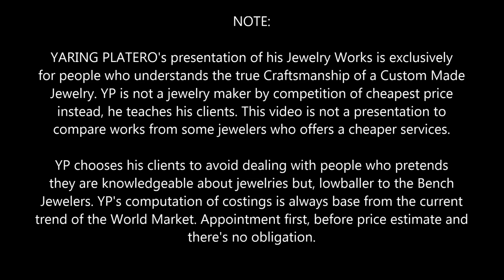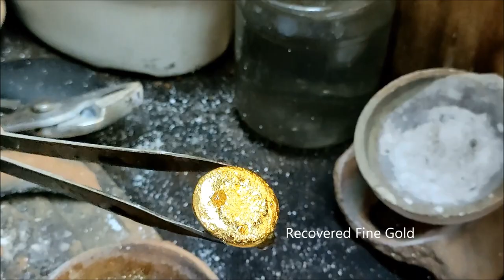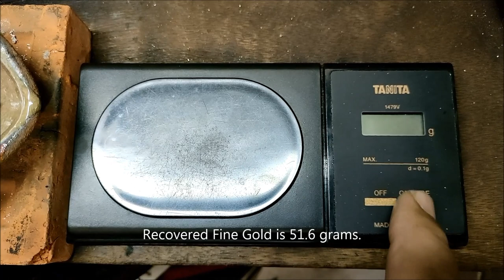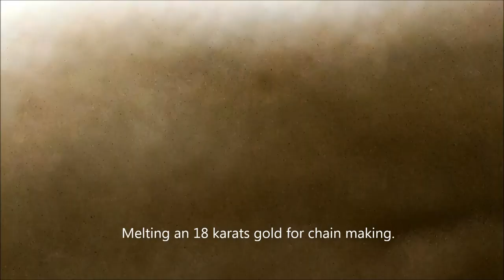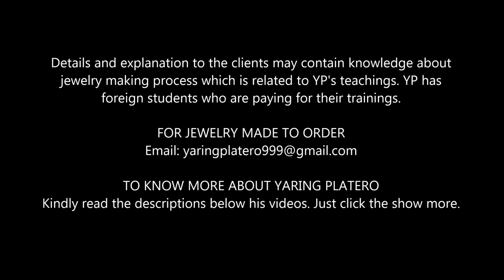Businesswoman's Scrap Gold, Turned into an Elegant Necklace. YARING PLATERO Video 197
THE PRINCIPLED BENCH JEWELER
Jewelry makers today use almost the same technology in manufacturing. The competition for the cheapest price is the main reason why they practice the making of very light-weight or hollow jewelry, which is easy to break or damage when it's old. Some of their agents are selling by misrepresentation, making their clients believe that it's "custom-made". Jewelry customers are not aware of the difference between real handcrafted jewelry and mass production. For them, it doesn't matter about the jewelry's quality as long as it is real gold, cheaper, and can be accepted by the pawnshops, but sometimes pawnshop appraisers can be fooled too. . On the other hand, there are still clients who are looking for Solid Gold Jewelry that is made by a Bench Jeweler with authentic craftsmanship, especially the kind of Jewelry that can be inherited by the next generation of our family. With respect for other Bench Jewelers, YP does not compete for his workmanship, so the clients can choose the right jeweler for them because Bench Jewelers also have different styles in making jewelry.

YARING PLATERO is a family-skilled bench jeweler who maintains high workmanship standards, especially with the process of Gold Melting and Alloying. YP accepts one client at a time by appointment only, not competing with the other jewelers. YP is also a trainer who conducts one-on-one training for Gold and Silver Jewelry making and repair Techniques.
To deal with YP is not by risk-taking. YP used to make millions of dollars worth of Gold and Diamond Jewelry with No pressure, even truckloads of gold and diamonds. Acts 20:33–35 NIV; Hebrews 13:5 ESV YP is a small bench jeweler, not a jewelry store or a jewelry company.

YARING PLATERO SERVICES
* YP also accepts JEWELRY REPAIR while you wait and watch.
*Accepts Jewelry Made to Order such as:
1. Engagement rings
2. Wedding rings
3. Earrings and pendants
4. Bracelets and Necklaces
5. Personalized jewelry

* YP's BUSINESS ETHICS
1. YP makes jewelry based on the client's needs and budget. Not by chasing or convincing customers.
2. Inquiring for prices and planning to order when I have the money are not YP's priorities.
3. Distance is not an issue for a serious client. YP's location is upon confirmation of an appointment.
4. YP has No misleading offers or advertisements. A legitimate Jeweler is the jewelry maker, not the middleman.

Choose your right jeweler:
Usual method: Bench Jeweler ➡ Middlemen or Jewelry store owner ➡ Customer
Yaring Platero: Bench Jeweler ➡ Customer

5. YP is a Bench Jeweler with no gold and no jewelry samples to convince customers. If clients need real custom-made jewelry, it has been YP's job to make high-end Handcrafted Jewelry for already 30 years.
6. Inquire with a jewelry that fits your budget, not by lowballing. There's no such thing as cheap gold jewelry unless it's substandard or made by misrepresentation. An honest conversation is a good deal with YP, even for the lowest budget. James 5:12 ESV
7. YP's price is reasonable, competitive, but it is not competing for the cheapest price. YP's pricing of jewelry is always based on the present World Market value of gold plus the proper costs.
8. YP is not using other countries as jewelry trademarks. No countries are indicated for Gold and Silver in the Periodic Table of Elements. The quality of gold jewelry depends on the jewelry manufacturer, not the country. There's no such thing as Italian, Saudi, or Japanese gold, but it's made in China and bought in the Philippines.
9. YP's YouTube presentation and the description of raw materials before melting are proof that the jewelry he made is properly alloyed with the right metal combination. Not by alloying with other elements to enlarge gold or to untarnish the natural characteristics of silver by adding more alloys so they can sell it cheaper.
10. YP has no interest in any piece of gold or jewelry from the treasure hunters; he is not a buyer or a price consultant.

YP's Write-up, exhibits, and TV interviews;
* Livelihood write-up JOBFinder Magazine. Feb.16,2001
* SM Megatrade Highest Sales Award. Nov 2005
* ABS-CBN Kabuhayang Swak na Swak Nov.21,2010